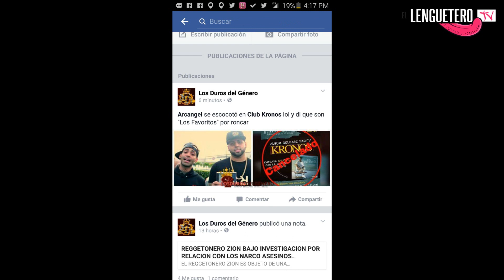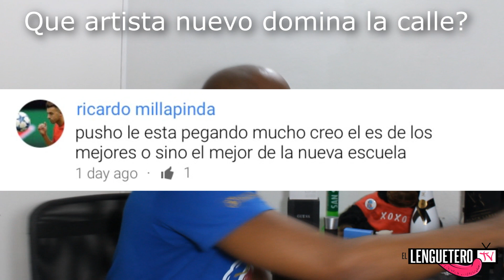Wisin Reta a Pusho y J Alvarez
CARMARIE : Quema

Agua remix

YEXIAN FT. VARIOS : RATON

Ginza Remix

MUCHAS GRACIAS A LOS ARTISTAS Y A LA PÁGINA LOS DUROS DEL GÉNERO  POR LAS NOTICIAS.